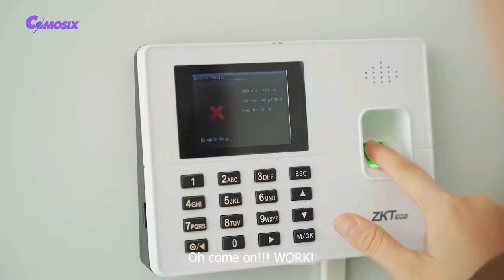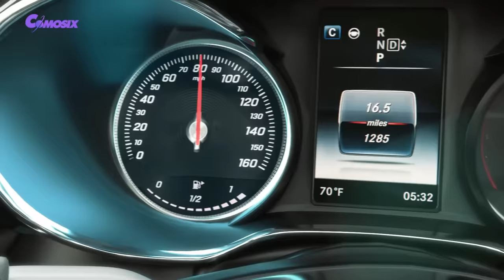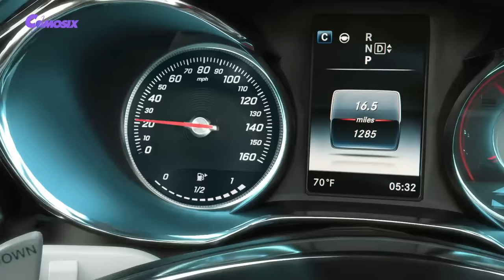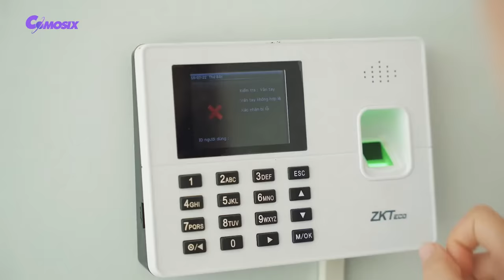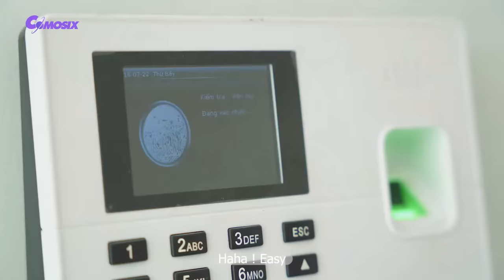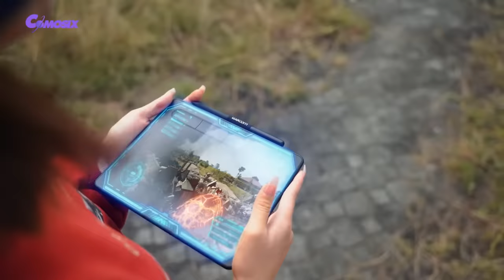Transformers: Rise of The Beasts | Official Full Movie | Optimus Prime vs Bumblebee (2023 Movie)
▽ This is a movie channel about VFX content, and superheroes inspire future transformers in Transformers movies such as Hulk, Lord Thanos, Optimus Prime, Bumblebee, and Iron Man...